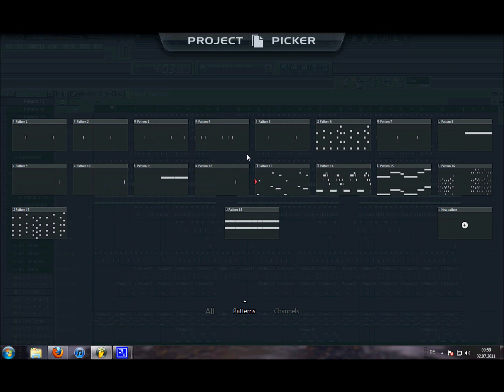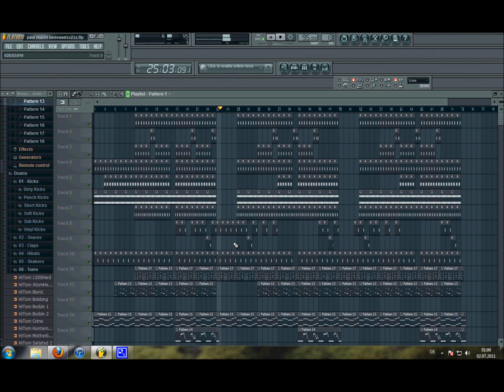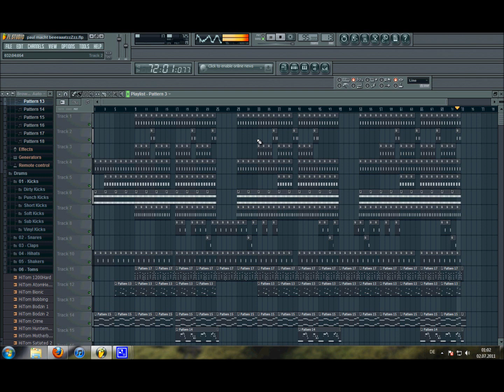Nice HipHopBeat [Fl studio10]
New HipHopBEat made in Fl studio 10 with Kore sounds